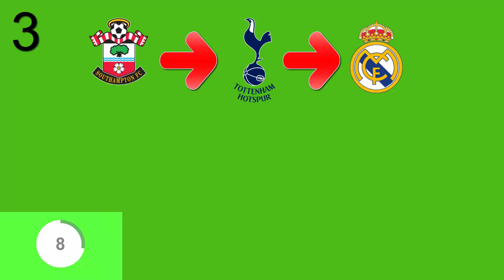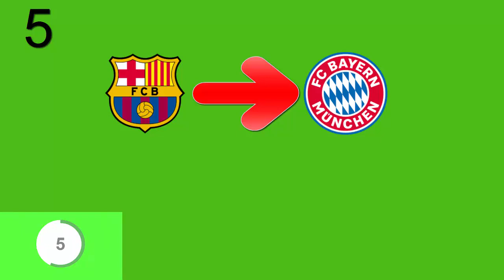FOOTBALL QUIZ- გამოიცანი ფეხბურთელი მისი კლუბების დახმარებით.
აიმაღლე საფეხბურთო ინტელექტი, გაეცი კითხვებს სწორი პასუხი.
არ დაგავიწყდეს ვიდეოს დალაიქება,დაკომენტარება და არხის გამოწერა.